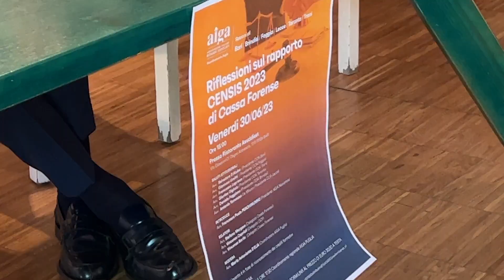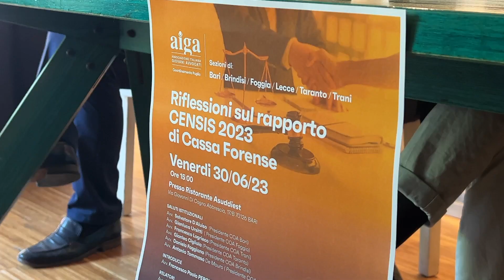Giovani avvocati, aumentano i redditi ma pesa il divario di genere